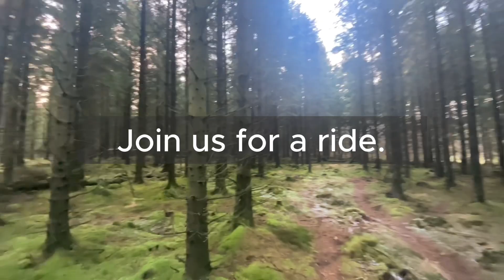Julie Pedersen(ponyspecial): Introduction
Meet our brand ambassadors, Julie Pedersen and Barok: Partners in Passion.👧🐎

Join us for a glimpse into the world of this extraordinary duo as they embark on a serene forest ride.🌳